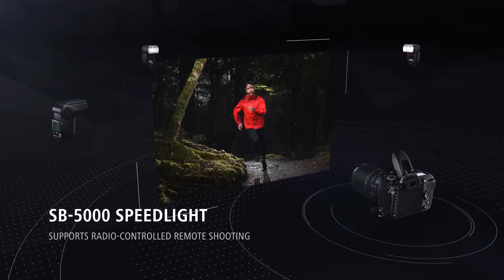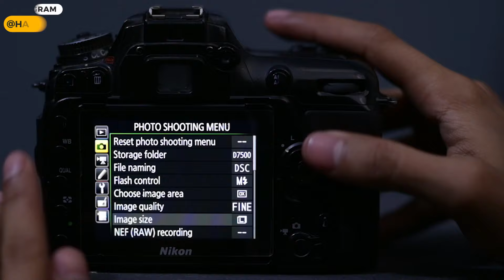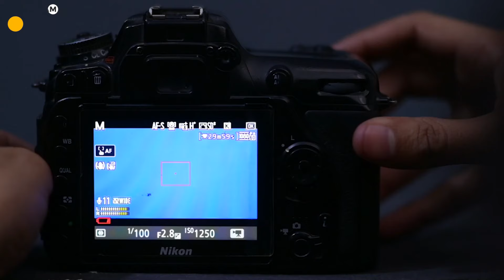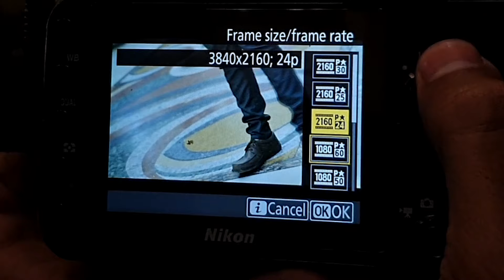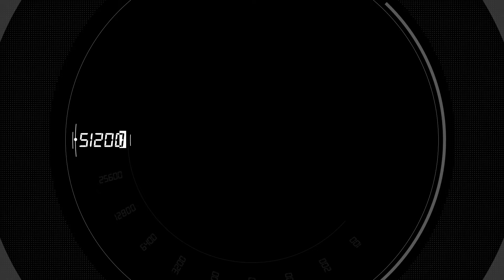Nikon d7500 Videography Test in Cinematography, Filmmaking, Wedding Video, Vlogging,4k Video